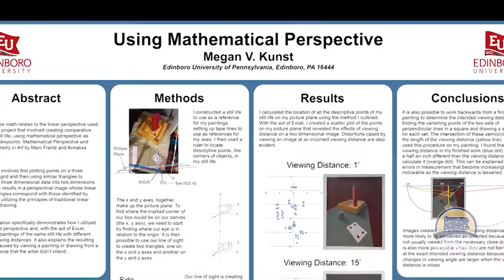Edinboro University Honors Program